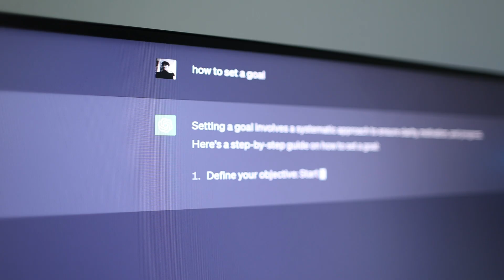How to SET GOALS you actually ACHIEVE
In this video Im sharing little tip that helped me to keep working on my goal for 5 years.